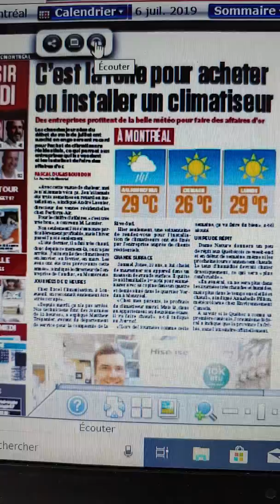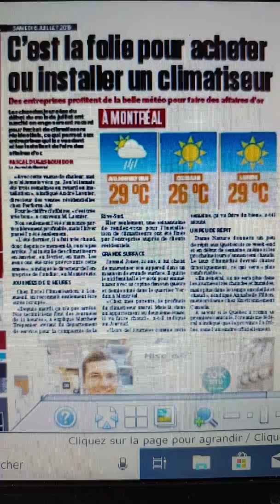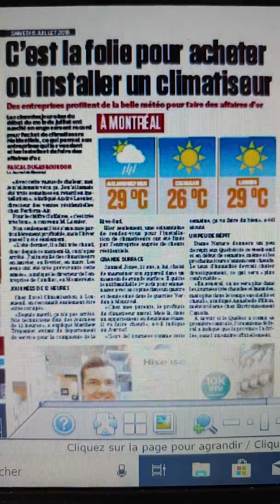Climatiseur 514 602 8151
Thermopompe murale
Chauffage central
Michel Fortin Chauffage dans Google